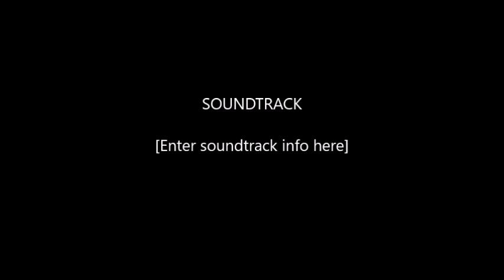Christmas Markets Koblenz , Germany